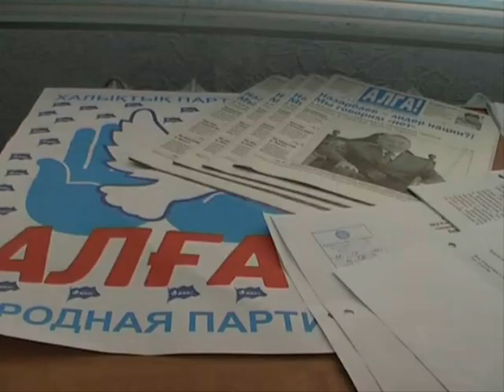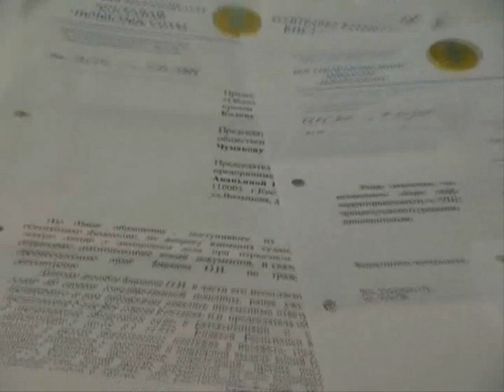Алга защищает права инвалидов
После обращения инвалида 1 группы по зрению в Костанайскии областной оргкомитет по созданию НП "Алга!", алговцы помогли восстановить ее права.